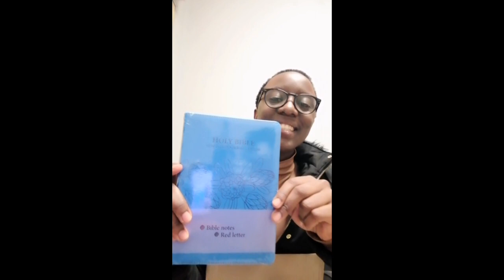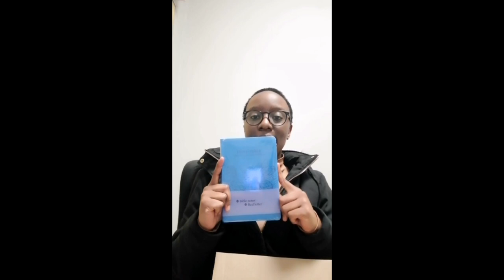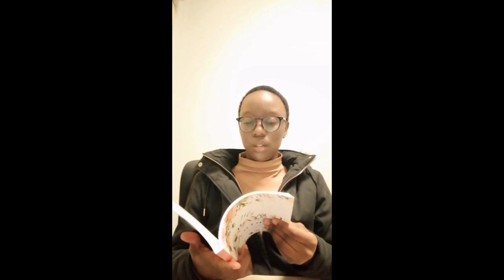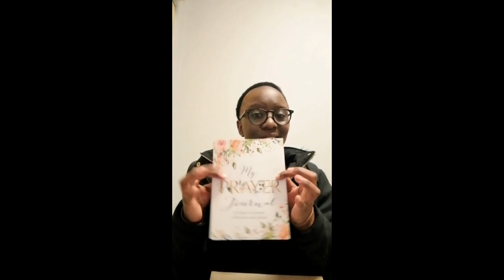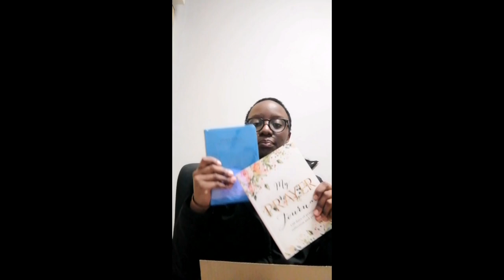Trust Him even when it hurts.